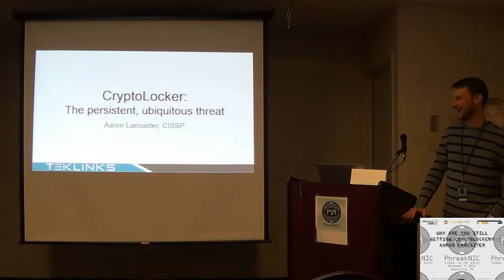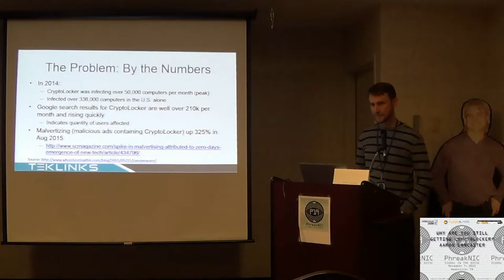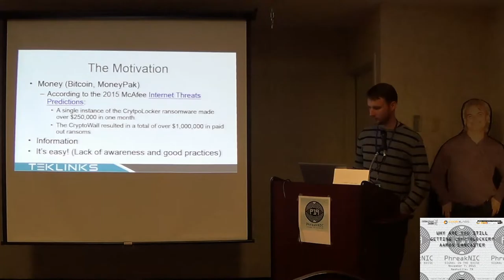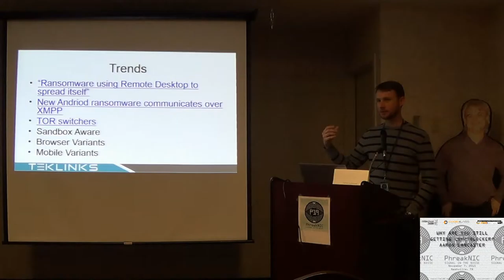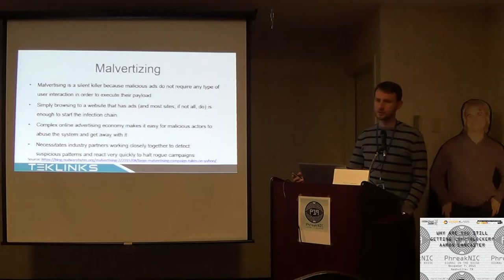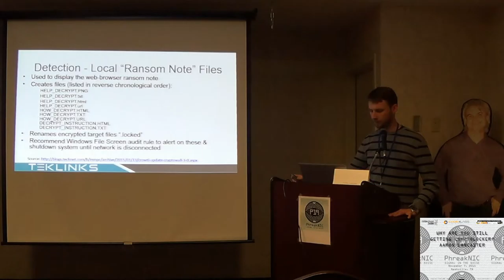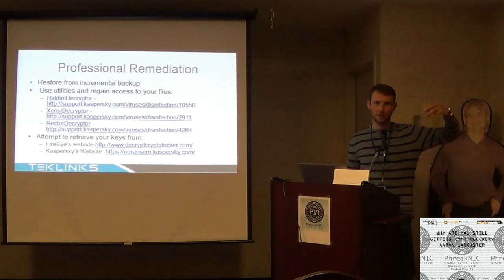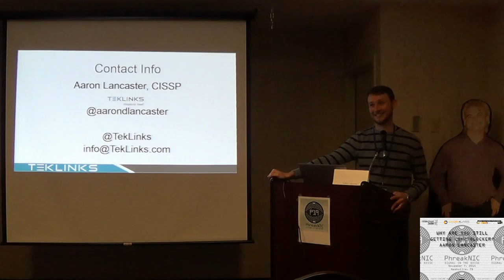PhreakNIC 19 - Why are You Still Getting Cryptolocker? - Aaron Lancaster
With the advances of security technology and configurations keeping in stride with increasingly sophisticated threats, many companies are still feeling the pain that “Crypto Ransomware” inflicts on their business operations. In this talk, we’ll explore the problem, prevention, detection and remediation of these threats and how you can act now to keep your data freedom.

 Aaron is a trusted results-oriented Certified Information Systems Security Professional (CISSP) and operational team leader. He has over 14 years of cyber security experience gained from diverse organizations in healthcare, federal government, software, energy and defense industries. Aaron specializes in vulnerability management and systems security architecture, and uses leadership and influence to shape organizational security culture.

Aaron is co-founder of the East Tennessee Chapter of the Information Systems Security Association (ISSA E-TENN). or on Twitter.